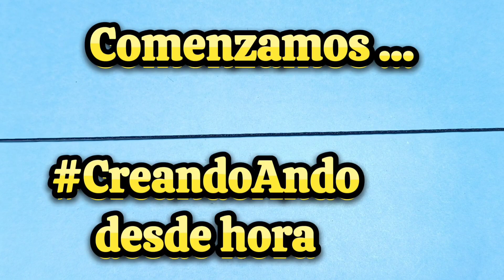PULSERAS EN MACRAMÉ PARA PRINCIPIANTES/ PULSERAS FÁCIL Y RÁPIDO 💚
Hoy en Aprende y Emprende con Faby te enseño como hacer una pulsera o brazalete Friendship   usa tu color favorito para este diseño hermoso, este patrón es fácil y sencillo de realizar espero que así sea 😀 se puede hacer de colores variados combinándolos
⬇️ Da clic en "Mostrar más" para ver más detalles del tutorial:⬇️ Da clic en "Mostrar más" para ver más detalles del tutorial:

       CONTACTOS PARA PERTENECER A NUESTRO GRUPO DE MACRAME (CURSO GRATIS)
Para tener información te invito a mi WhatsApp (presiona el link) para ir al chat hablar conmigo
allí te responderé cualquier duda que tengas o si ya deseas inscribirte te adelanto que es totalmente gratis aprender conmigo